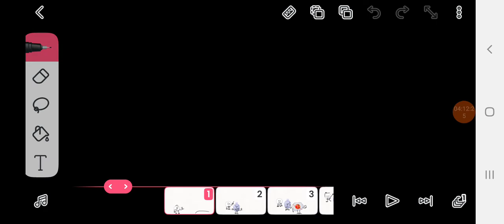so I was making a TBFTSL idfb styled intro and this happened